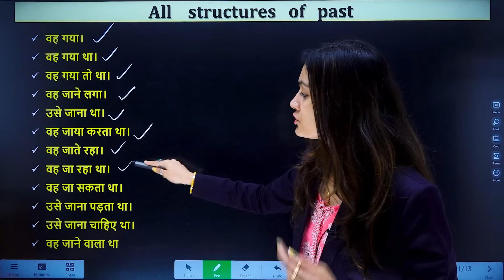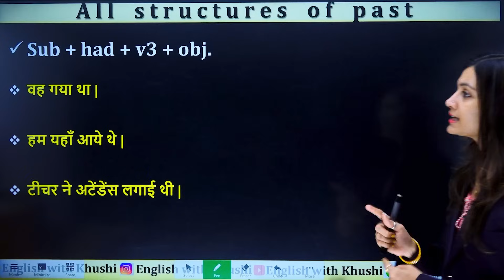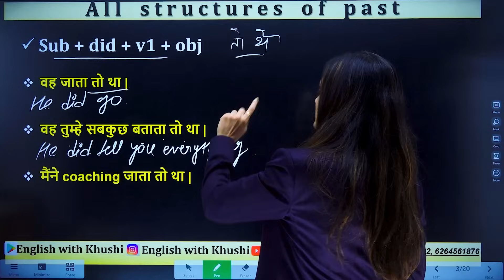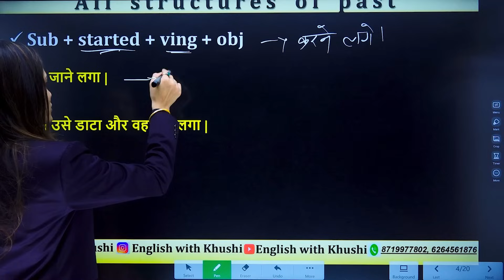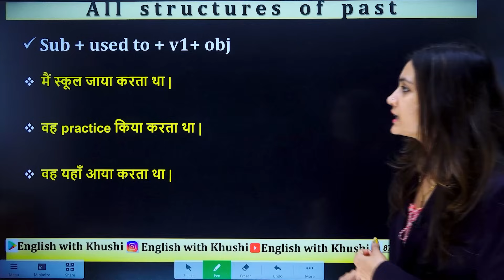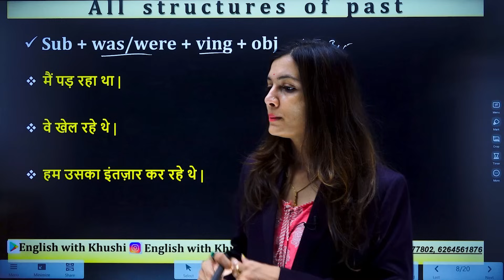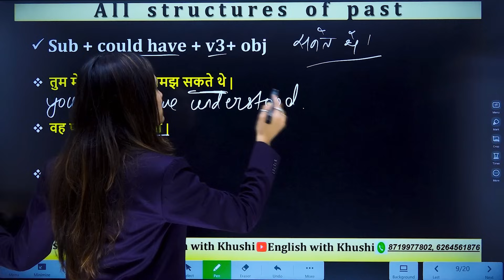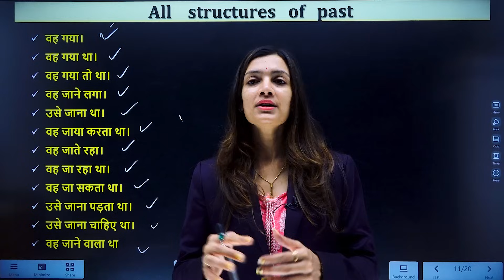All Structures of Past Tense with Practice | Speaking Practice | English with Khushi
This video tackles all the structures of the past tense in English,

All Structures of Past tense in English | Tense in English Grammar